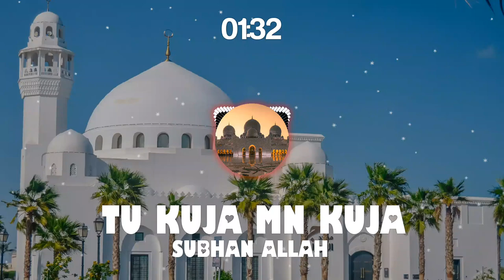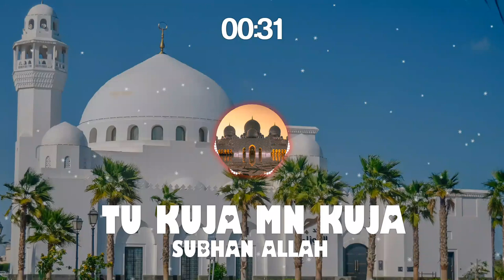MASHA ALLAH TU KUJA MN KUJA FUll NAAT BEAUTIFUL SUBHAN ALLAH ISLAMIC😔🤍